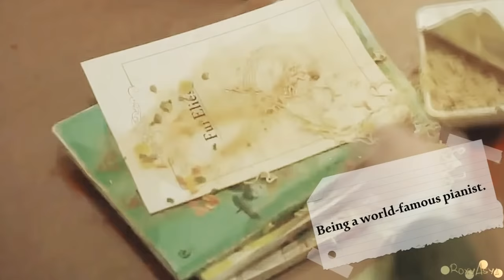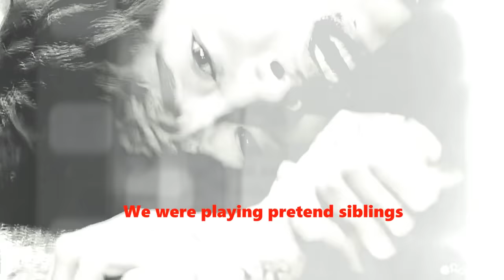BAEK IN HO & IN HA │SO COLD [ CHEESE IN THE TRAP MV ]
► HD
► MUSIC ● info in mv
► DRAMA ● Cheese in the trap

I like twins, and I'm glad that they have a happy ending ✌🏻️

Мне очень нравятся близнецы Бэк.

Правда, Ин Ха та ещё штучка, но ведь люди совсем не идеальны 🤔

Ин Хо был моим любимчиком в мышеловке. И мне глубоко наплевать, что многих он достал, типо занимая место Ю Чона 🙄

Сама дорама была нормальной. Мне, в принципе, понравилось. А самое хорошее то, что у близнецов наконец-то жизнь наладилась.

И девчонки, с праздником вас 💐